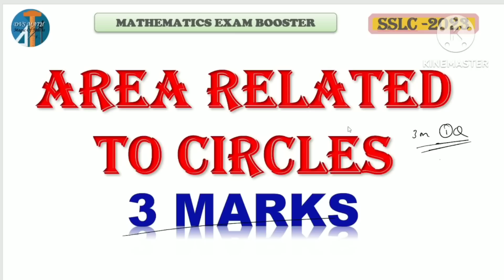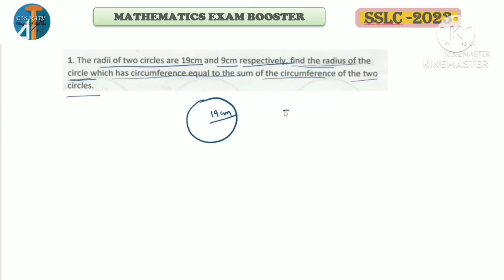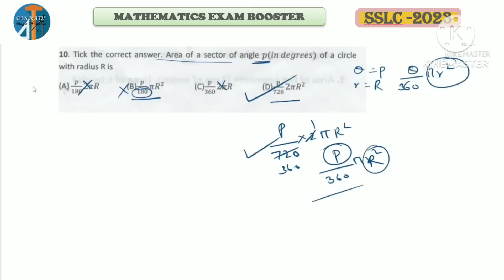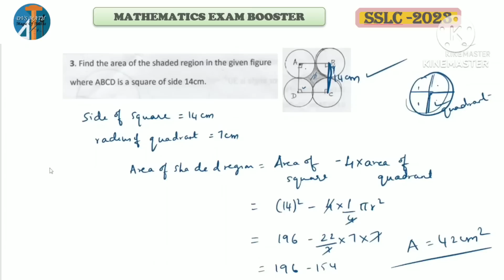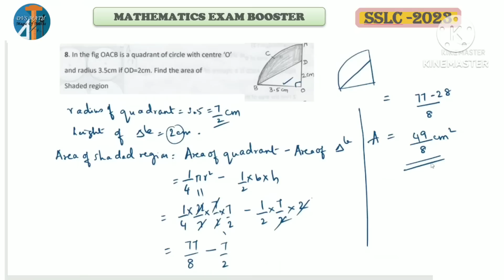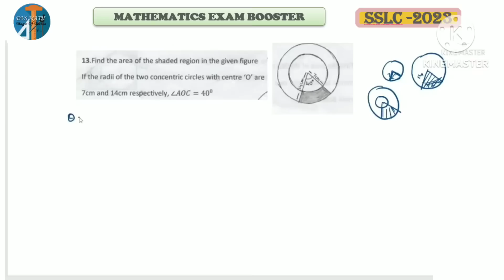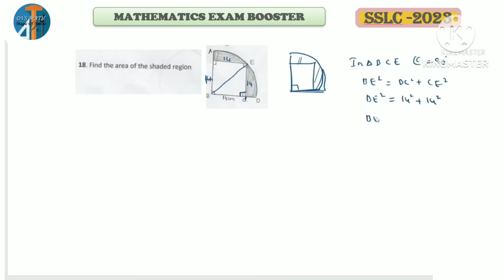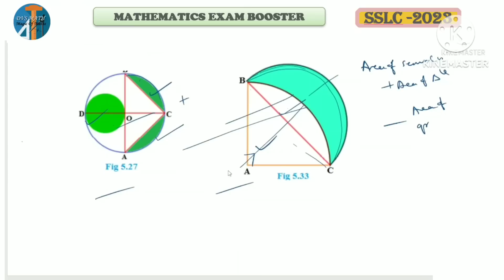SSLC 2023 FINAL REVISION SERIES IMPORTANT QUESTIONS SCORE EASY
SSLC 2023 MATHS
FINAL REVISION SERIES
CHAPTER-WISE IMPORTANT QUESTIONS

TRIANGLE
LEARN ALL 5 THEOREMS EASILY..👇